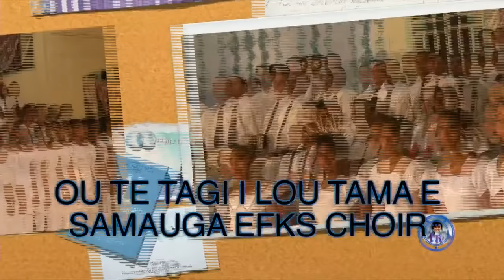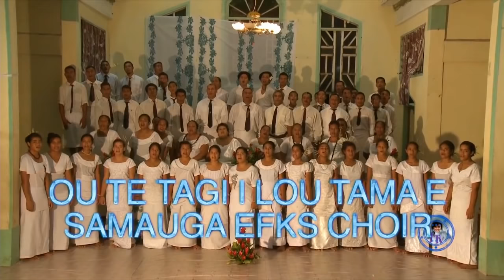MAOTA O SAMOA VIIGA O LE ATUA #83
POLOKALAME O MAOTA O VIIGA I LE ALALEO O LE 2BACR 100.9 FM , I ASO SA I LE AFIAFI 6 PM - 9 PM I LE TAIMI SYDNEY AUSTRALIA ...
O LENEI POLOKALAME MO E FIAFIA E FA'ALOGOLOGO MA MAIMOA I VIVIIGA MA